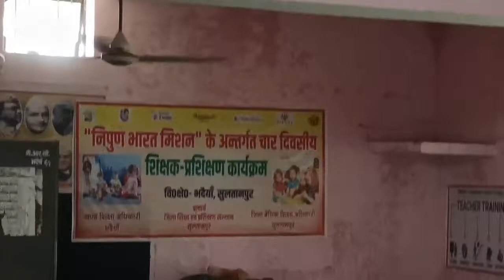"निपुण भारत मिशन" शिक्षक-प्रशिक्षण (प्रथम बैच) द्वितीय दिवस रूम नं०-1 वि०क्षे०-भदैयाँ, सुलतानपुर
"निपुण भारत मिशन" शिक्षक-प्रशिक्षण के अन्तर्गत आयोजित चार दिवसीय (प्रथम बैच) रूम नं०-1 वि०क्षे०-भदैयाँ, सुलतानपुर का वीडियो दिनांक-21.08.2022 की समय- 09:55 से 10:00 तक की वीडियो।